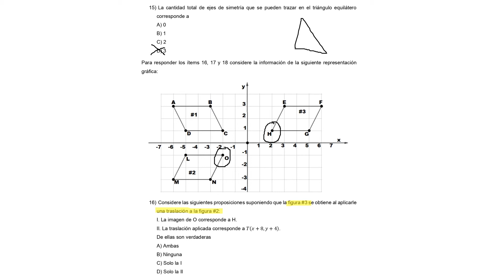Bachillerato por madurez Convocatoria 01 2022 Pregunta 15 y 16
Bachillerato por madurez Convocatoria 01 2022